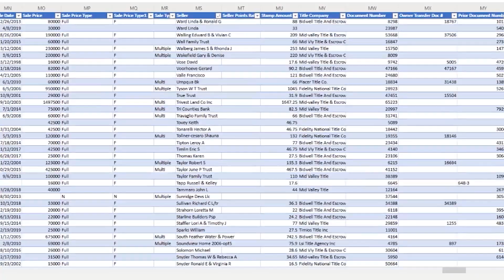Why Land Ownership is Ideal Against 2023 Inflation (LA 1910)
🟢 ABOUT US 🟢

1. Identify a rural market where there is a lot of unwanted land.
2. Contact the owners of the property and purchase it for next to nothing.
3. Sell it on the internet for more than you paid.